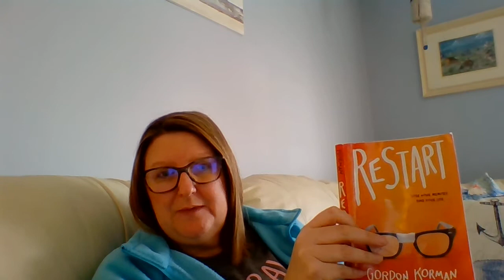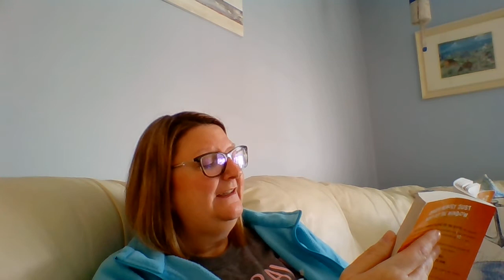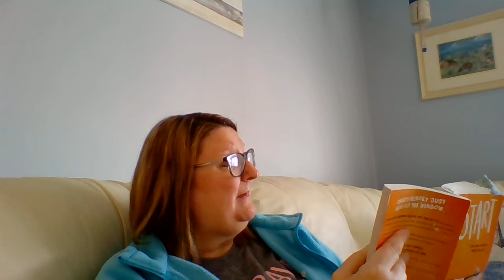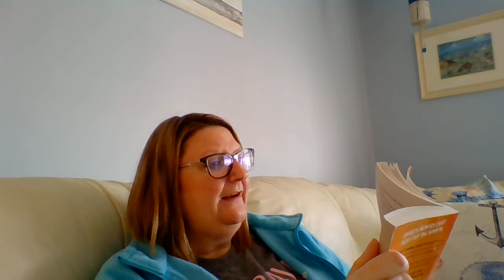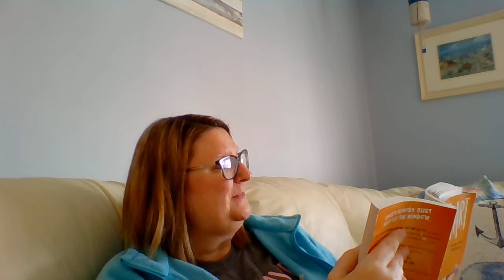Rest of Chapter 6, Restart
What crazy stunt does Brendan have planned that involves a tricycle and a car wash? Will Chase, the school bully, actually help a video geek like Brendan? Find out as we finish chapter 6! Bonus: Eric (who is also working from home) makes an off camera appearance!